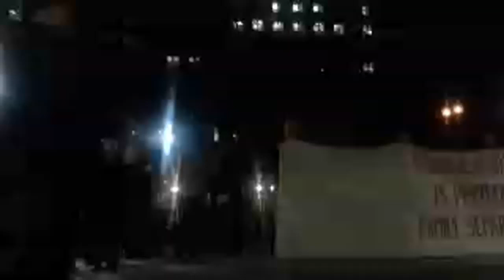Jackie Lacey Must Go